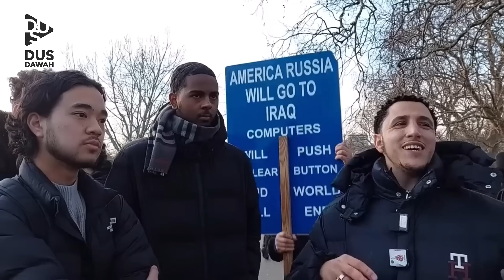Should We Use Philosophy In Dawah? Shamsi & Visitor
Masjid DaaruSunnah

SUPPORT DUS DAWAH
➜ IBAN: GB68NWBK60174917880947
ACC NO: 17880947
SORT CODE: 60-17-49